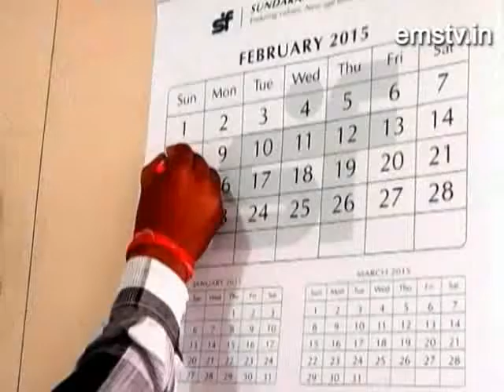khel ki khabrain